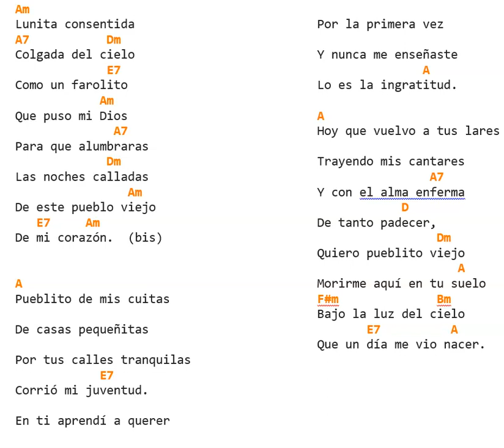karaoque pueblito viejo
con este video podras cantar pueblito viejo acompañedo de guitarra